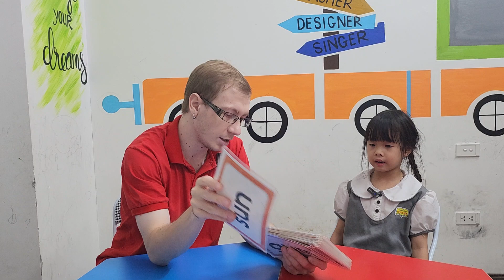Đặng Tuệ Lâm